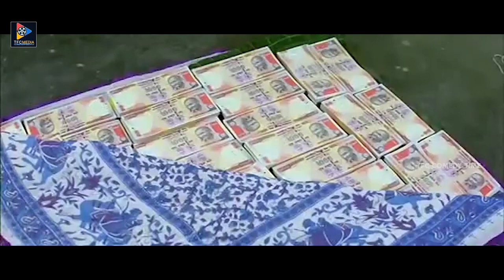Shankar Melkote & Venu Madhav Non Stop Comedy Scenes | TFC Comedy Time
Shankar Melkote & Venu Madhav Non Stop Comedy Scenes. Keep Follow Us For More Telugu Movie Scenes.